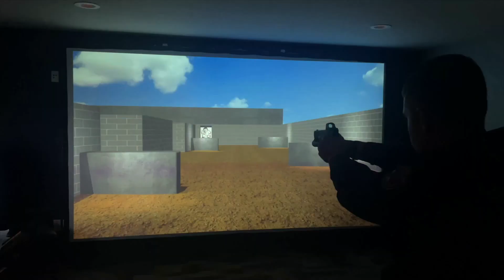CHPD Recruiting Video 2023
The Charlestown Police Department is now accepting applications for Full Time Police Officer positions, for purposes of compiling the next hiring list. Application packets can be obtained during regular business hours, Monday through Friday, from the Charlestown Police Department Records Department, located at 703 Main Street, Charlestown Indiana; and must be returned, completed as directed, and submitted before 4:00 pm, FRIDAY, NOVEMBER 24TH, 2023.

The application process shall include; but not be limited to, a physical fitness evaluation, a background investigation, a written exam, and formal interviews.

Applicants must be able to qualify for the appropriate Indiana Public Employee Retirement and Disability membership fund as outlined